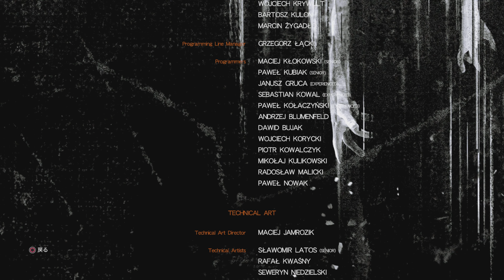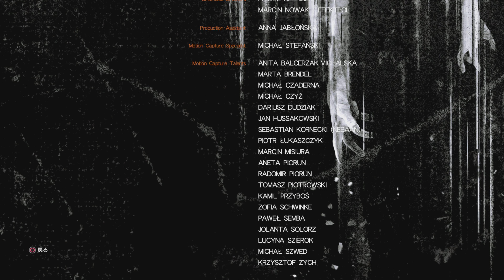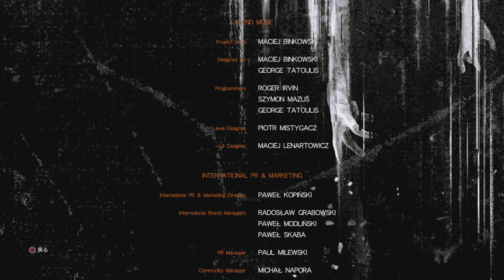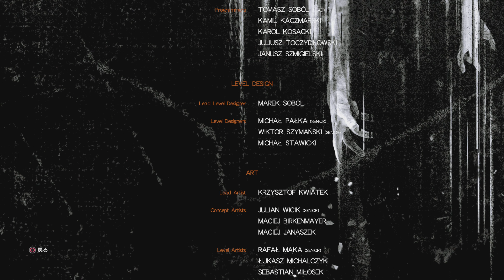PS5観るDying Light（ダイイングライト）Chapter3